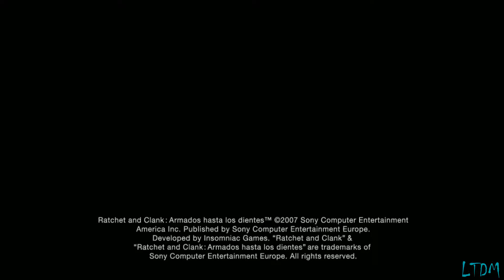Ratchet & Clank Armados Hasta Los Dientes - Demo - Gameplay Español 1080p 60fps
Demo del primer Ratchet y Clank de la saga Future de Playstation 3.

Fecha de estreno inicial: 9 de noviembre de 2007
Serie: Ratchet & Clank Future.
Plataforma: PlayStation 3.
Desarrollador: Insomniac Games.
Diseñador: Brian Allgeier.
Distribuidor: Sony Interactive Entertainment.